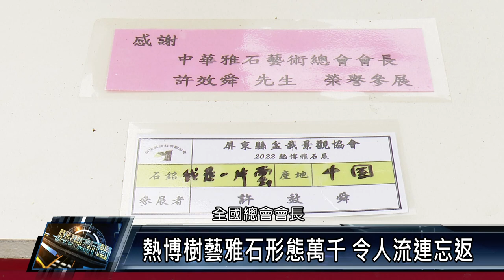屏東市/休閒資訊 111 0207 熱博樹藝雅石形態萬千 令人流連忘返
2022屏東熱帶農業博覽會的樹藝雅石造景區，展出名家造型盆景、雅石及漂流木拼裝雕塑藝術品，種類豐富多元，吸引民眾駐足觀賞。